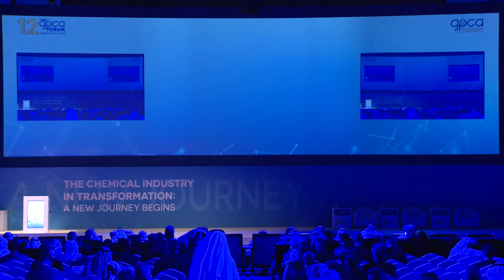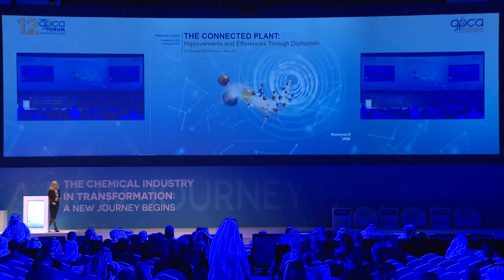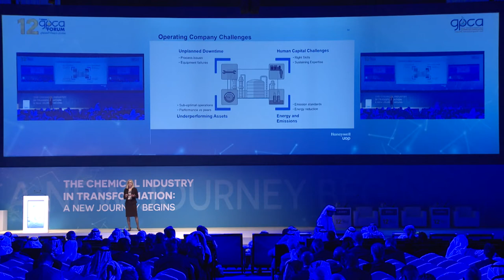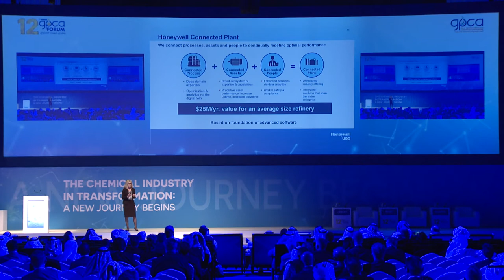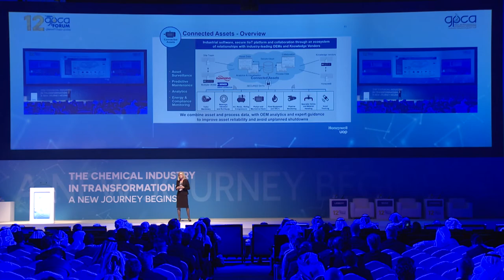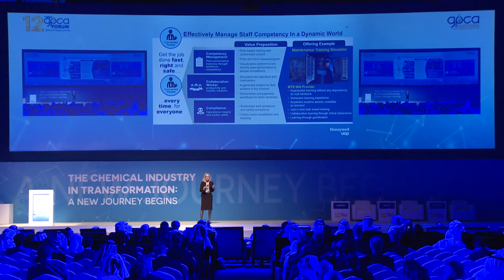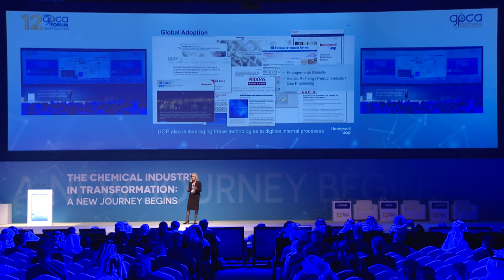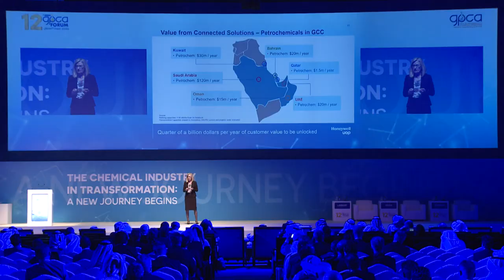The connected plant: Improvements and efficiencies through digitization - Rebecca Liebert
The 12th Annual GPCA Forum - Day 2

The connected plant: Improvements and efficiencies through digitization
Rebecca Liebert, President and CEO, Honeywell UOP